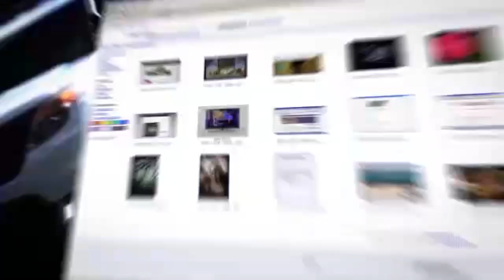Германия - Россия: дипломатический кризис обостряется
Об обострении дипломатических отношений между Германией и Россией, российских беженцах в Германии, международной конференции по разминированию в Украине и Карабахе рассказывает в эфире телеканала ITON.TV из Германии журналист Евгений Кудряц. Ведут программу Александр Гур-Арье и Давид Эйдельман
Наши партнеры: